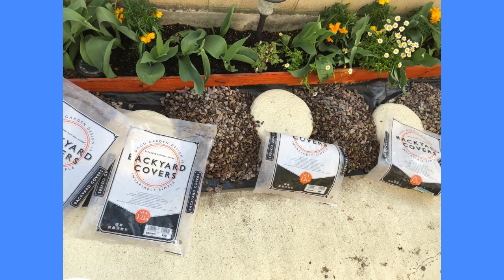【庭DIY】庭プチリノベ 低予算で玄関前をキレイにする 総額2000円 ダイソーの防草シート 砂利 DIY初心者 掃除 片付け 庭仕事 ガーデニング 低予算 50代 庭仕事編 total No.195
ＧＷ休みにアプローチ部分に砂利を新しく敷きました。

ご注意：素人が自己責任でしているだけなので、正しいやり方や適切な手入れの仕方等を知りたい方は他の専門YouTuberさんの動画をご覧下さい😌

アップロード　2022年5月14日（土）